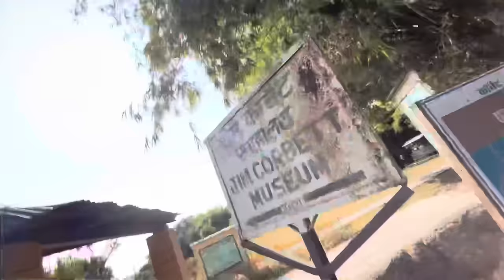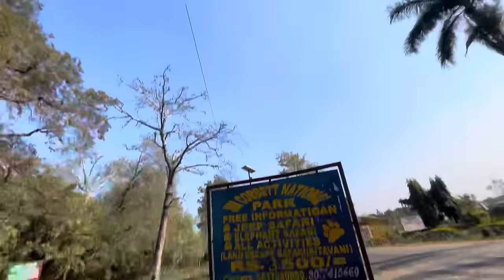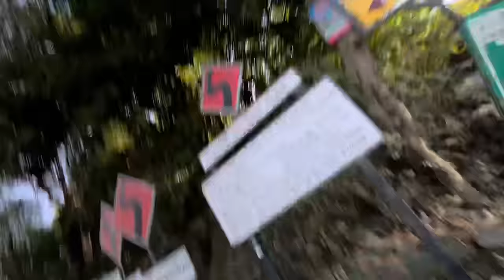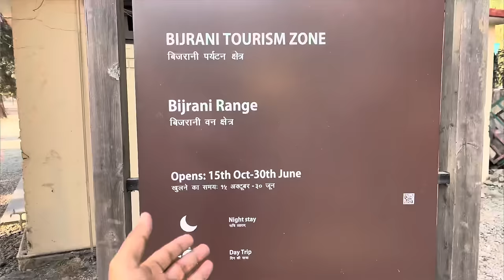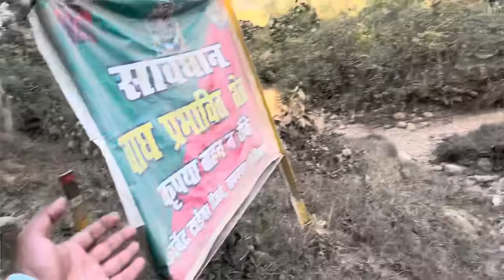Territory Of Man Eater Tiger | आदमखोर बाघ का इलाका | Tiger Attack Eyewitness | Mohan Man Eater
Man Eater Tiger Territory | आदमखोर बाघ का इलाका | Dhikala Tiger Attack Eyewitness | Mohan Man Eater

I am manish joshi from Uttarakhand ,in this vlog I will so this place where Mohan tiger attack,this location is very dangerous and we saw you exact location.
But please please i wil say you don’t come this place
The location of Man Eater Tiger Is a little ahead of Ramnagar .

You query

Man eater tiger location
Mohan man eater ￼
Mohan tiger attack
Jim Corbett national park
Jim Corbett
Main location of man eater tiger
Location of man eater tiger
Ramnagar tiger attack
Ramnagar man eater tiger